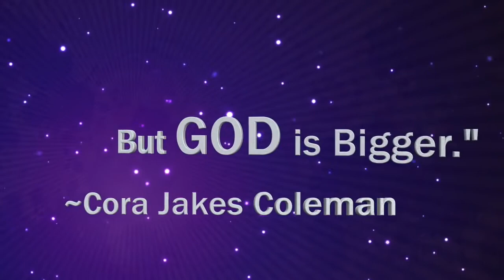CORA JAKES COLEMAN | "FAITHING IT"